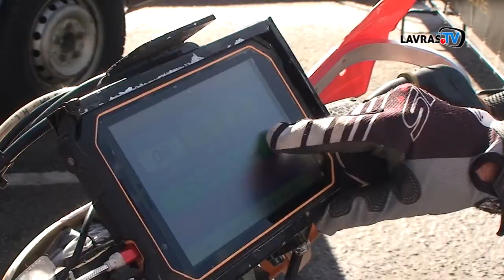JORNAL DA CIDADE - 08-05-17